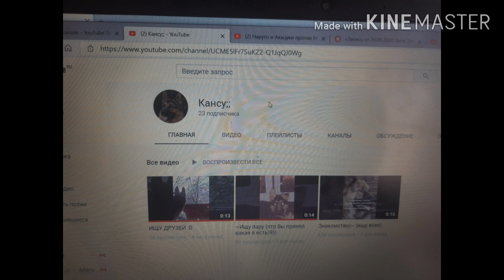для кансу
бро . спасибо .за то что есть со мной